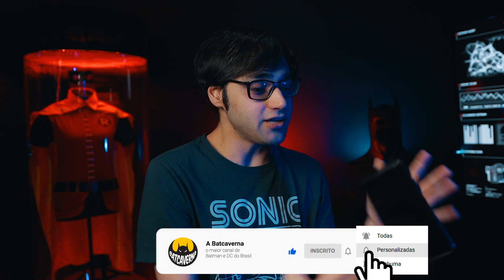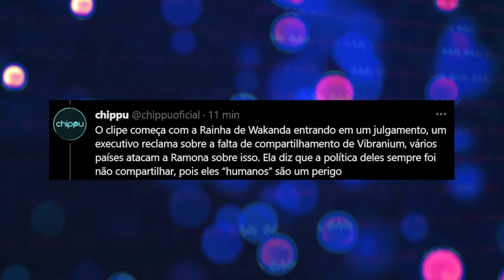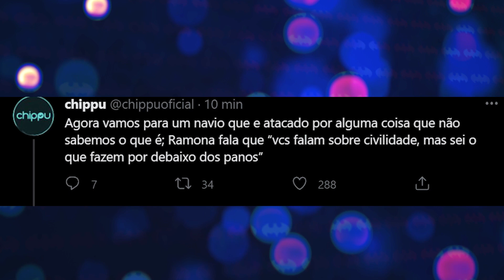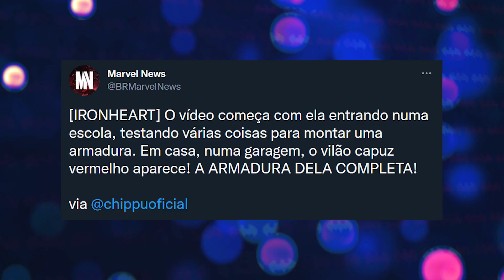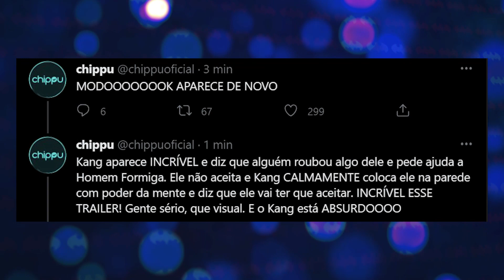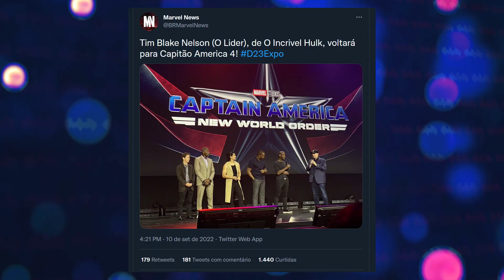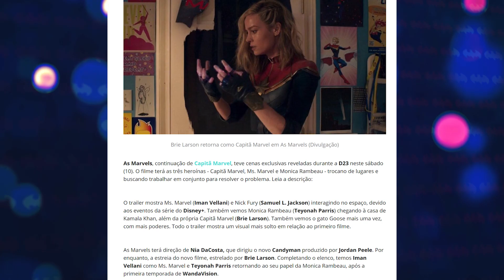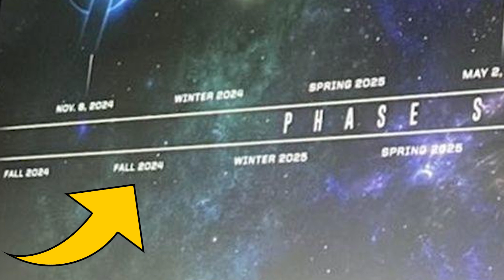REAÇÃO NOVOS TRAILERS ! ANÚNCIOS MARVEL PAINEL D23 - ENGANOU GERAL?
Vamos comentar e reagir ao Painel da Marvel durante a D23. A ausência do Quarteto Fantástico deixou muitas pessoas frustradas, mas o evento foi ruim? Vamos comentar.

00:00 - Introdução
00:40 - Wakanda Forever
03:04 - Iron Heart
03:57 - Homem-Formiga Quantumania
06:00 - Reação Werewolf by Night
07:46 - Reação Invasões Secretas
10:01 - Armor Wars e Loki Temporada 2
10:55  - Quarteto Fantástico
11:51 - Echo, Demolidor e Capitão América 4
12:46  - Thunderbolts
13:03 - Comentário: Evento Decepcionou?